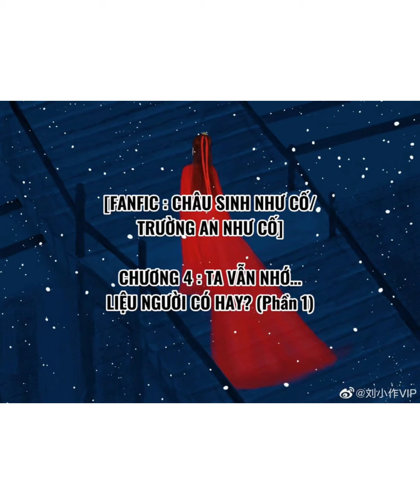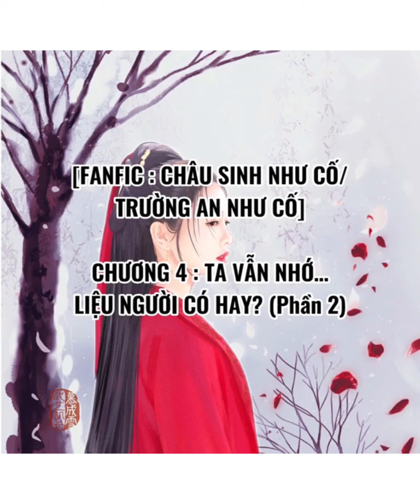FanFic viết tiếp kết cục cho Trường An Như Cố (Châu Sinh Như Cố)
Chương IV: Ta vẫn nhớ liệu người có hay?